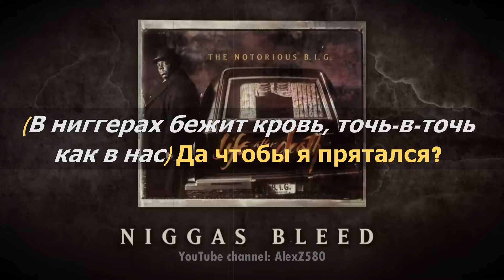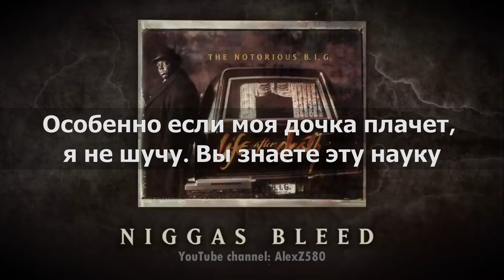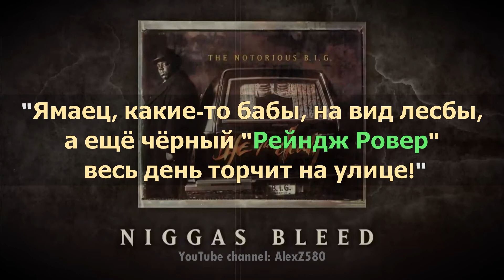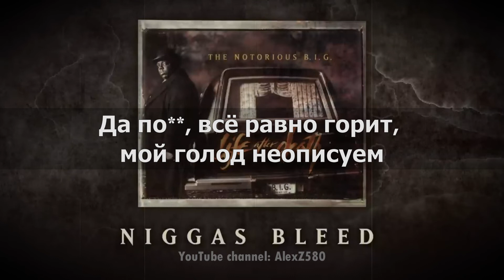The Notorious B.I.G. - Niggas Bleed (В ниггерах бежит кровь) (На русском / перевод песни)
Одиннадцатый трек на первом CD Life After Death. «Niggas Bleed» - это трек о наркотиках между Бигом, Роном и парнями из «Range». припев этой песни говорит - B.I.G. говорит, что он не боится заставить кого-то истечь кровью, чтобы получить деньги.